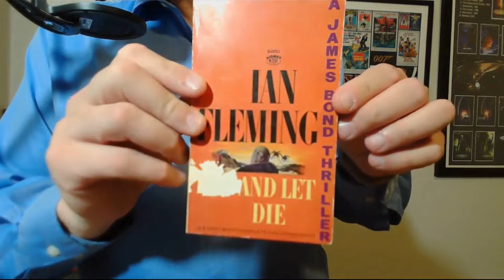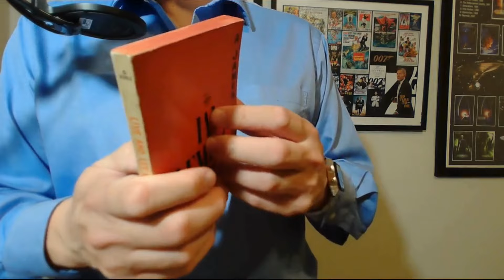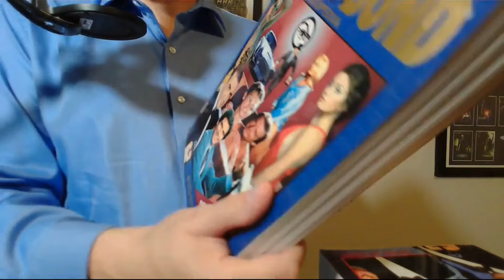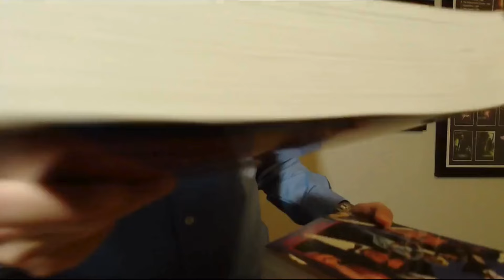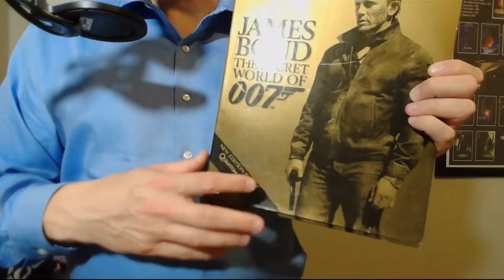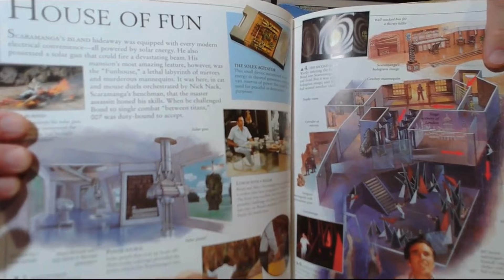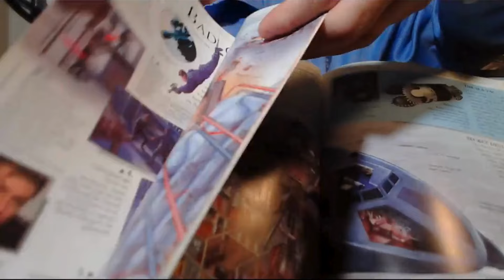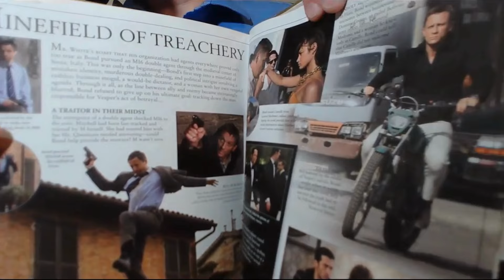ASMR - Latest Haul Reuploaded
This is an ASMR Channel that is meant for relaxation but it is also James bond Themed.
ASMR - Latest Haul Reupload.  Relaxing and nothing about Kamala Harris, Biden, or Trump's Shooter

Intro song!!  This was created by an original artist named Bart Blue who has a YouTube channel and the link is below.  Thank you Bart Blue for the custom music you created for my intro!!